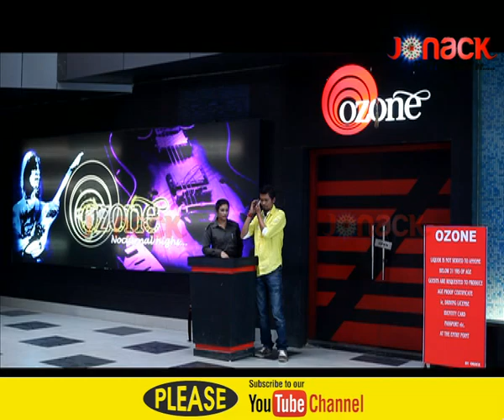Hello Boss - full episode 18